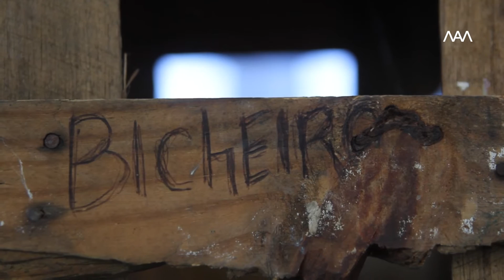Marcos Chaves | Lugar de sobra e Série Buracos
Neste vídeo, o artista Marcos Chaves comenta a instalação “Lugar de Sobra” (1995), um conjunto de bancos de madeira de diferentes formas e tamanhos, garimpados durante anos pelo artista no Rio de Janeiro. O trabalho é uma reflexão sobre “como a cidade e seus contrastes acontecem”, segundo Marcos Chaves.

O artista também fala sobre a série fotográfica "Buracos" (1996/2014), onde registra intervenções espontâneas em ruas cariocas.

A mostra “​Marcos Chaves: as imagens que nos contam” é uma oportunidade de conferir obras de suas quatro décadas de trajetória.

Vídeo: Matheus Freitas